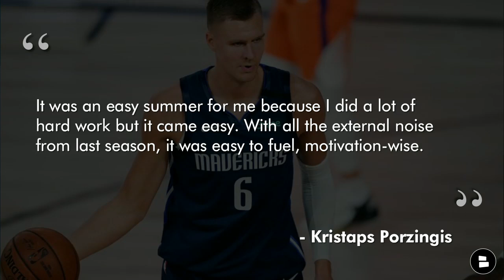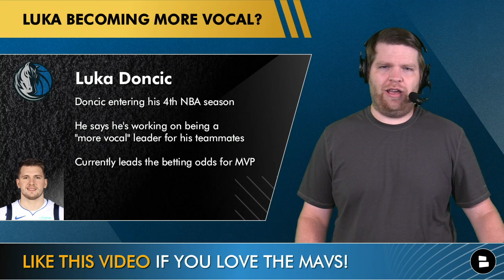Mavericks Training Camp News: Kristaps Porzinigs Motivated, Luka Doncic “More Vocal” & Jason Kidd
Dallas Mavericks training camp news is swirling as the season inches closer. Kristaps Porzingis was far from ideal during the 2020-21 NBA Season but according to Jason Kidd and others that Porzingis is energized and primed for a huge 2021-22 NBA Season. Kidd also touched on the vaccination status of the team and what that means for the upcoming season. Is Luka Doncic looking to be a more vocal leader? According to Doncic, that is what he has tried to prioritize this offseason. Is this the step he needs to become the NBA MVP? Host Harrison Graham breaks it all down in today’s video.

Today’s Dallas Mavericks News and Rumors on Mavs Media Day:
- Kristaps Porzingis bounce back year?
- Mavericks vaccination update
- Luka Doncic being "more vocal" this year?

Sound off on these questions in the comments section:
- Will Kristaps Porzingis have a career year? Y for Yes or N for No
- Will Luka win MVP? 1 for Yes or 2 for No